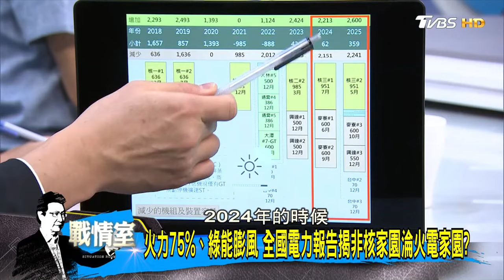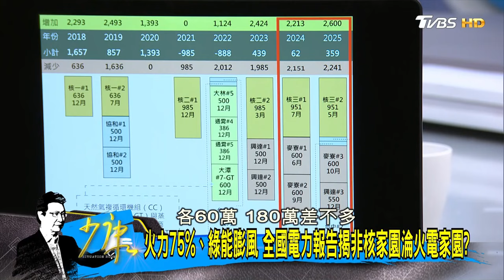【沈富雄/黃暐瀚】川普槍擊案疑點重重 陰謀論直指特勤局最佳狙擊位讓槍手？少康戰情室20240716